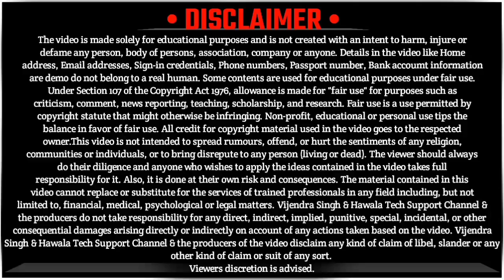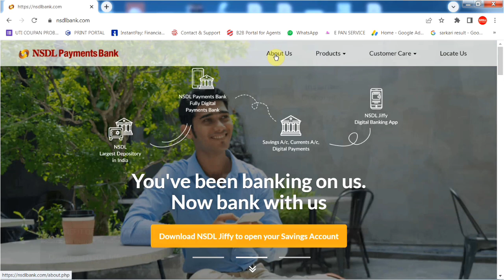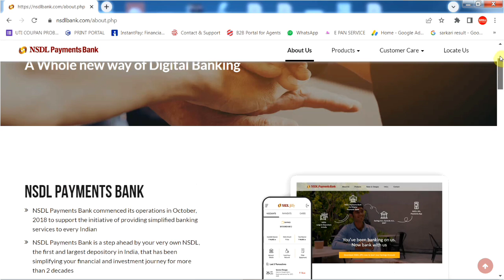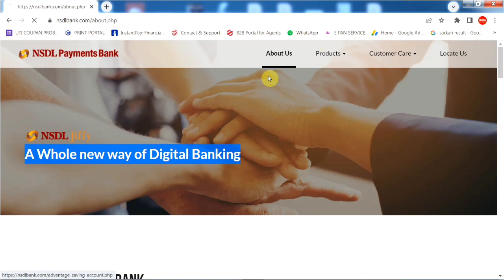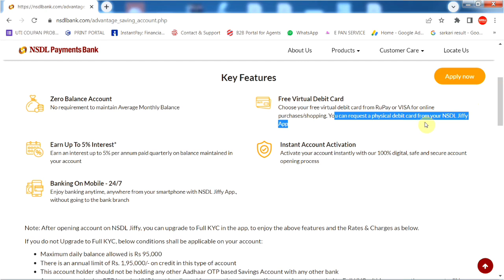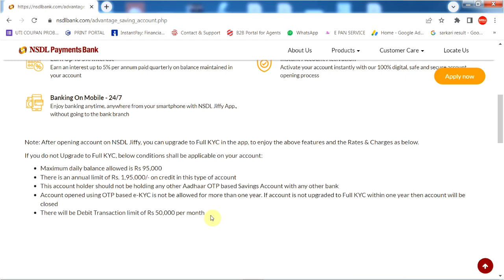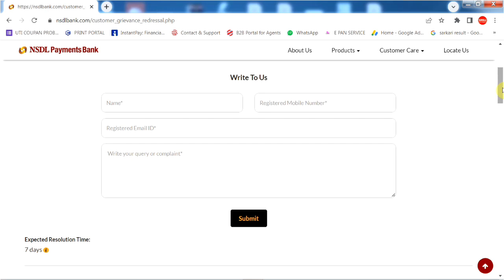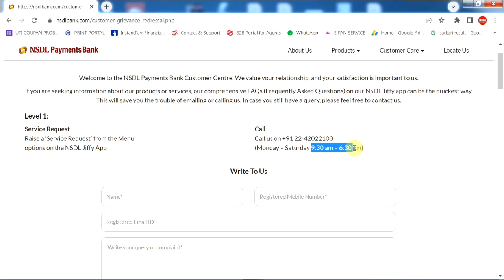NSDL Bank CSP/BC कैसे खोलें - NSDL Payment Bank CSP कैसे लें 2022 - Nsdl Payment Bank BC Agent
NSDL Bank CSP/BC कैसे खोलें - NSDL Payment Bank CSP कैसे लें 2022 - Nsdl Payment Bank BC Agent Kaise Bane

NSDL Payments Bank commenced its operations in October, 2018 to support the initiative of providing simplified banking services to every Indian.

NSDL Payments Bank is a step ahead by your very own NSDL, the first and largest depository in India, that has been simplifying your financial and investment journey for more than 2 decades.

NSDL Jiffy is the face of NSDL Payments Bank that holds you throughout your banking experience and enables you to perform quick, smooth and secure transactions Its uncluttered interface ensures you are well guided through your entire banking journey.

NSDL has been able to win the trust of millions of investors and other intermediaries through its wide range of businesses, thus standing true to its tag line- TECHNOLOGY, TRUST AND REACH Hence taking the same values ahead, NSDL Payments Bank assures best in class digital banking experience, complete transparency and nationwide reach through our app NSDL Jiffy which is accessible to everyone , from anywhere.

2nd YouTube Channel Link 🔻🔻🔻🔻

🔥 Jay Hind 🔥

By 🔴 VIJENDRA SINGH 🔴

❣️❣️ धन्यवाद ❣️❣️